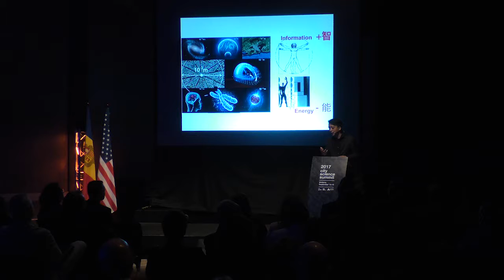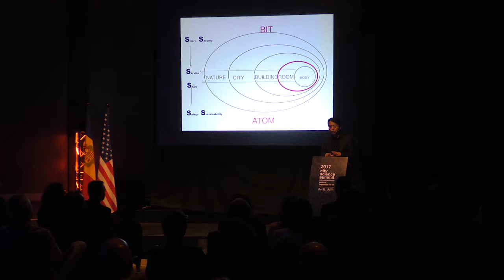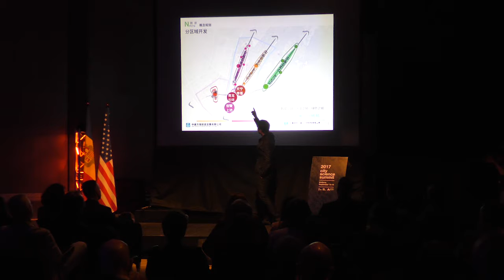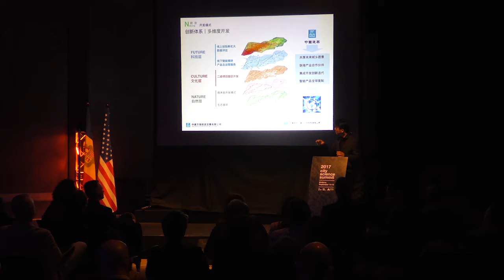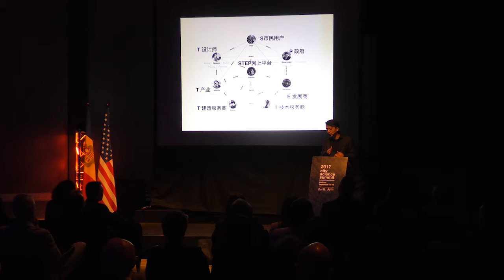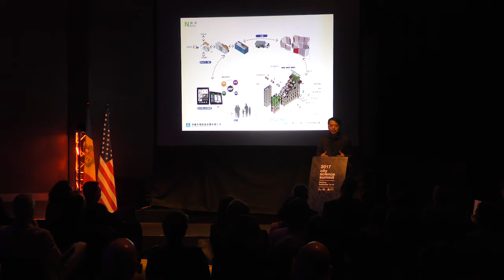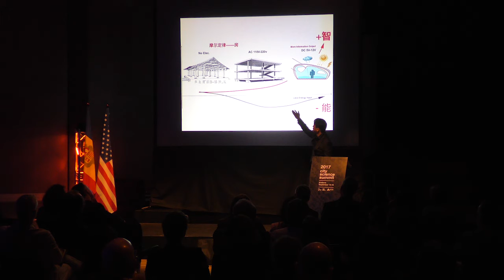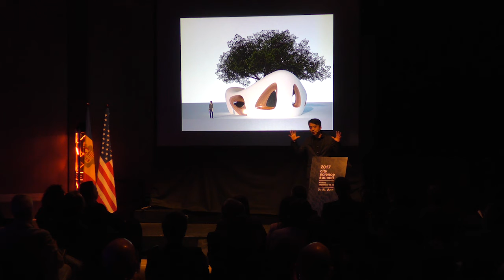Andorra CSS17 - PechaKucha - Su Yun Sheng (english)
City Science Summit
CityScope: Modeling and Simulation
Su Yun Sheng - CityScope Tongi - Tongji University